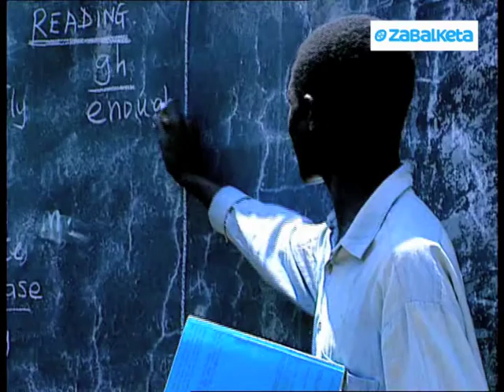Zabalketa - Africa - Angé on the island